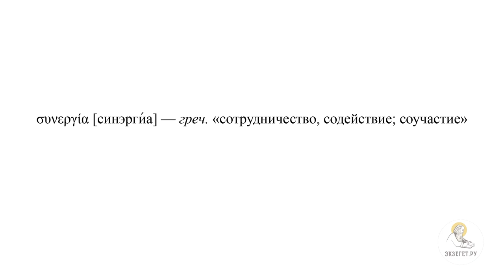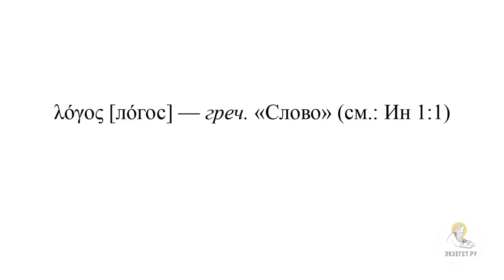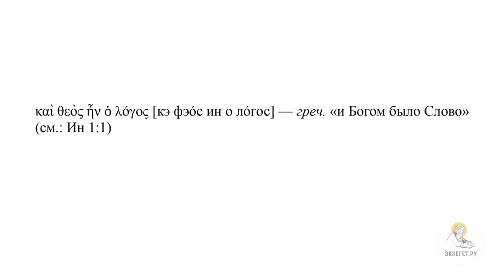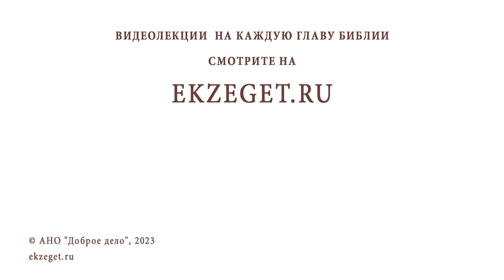Церковное понимание богодухновенности. Протоиерей Дмитрий Юревич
Команда Экзегет.

В сегодняшнем видео предлагается 10-я лекция: "Церковное понимание богодухновенности."

🔸  Учение о богодухновенности
🔸  Процесс передачи откровения от Бога священному автору
🔸  Богодухновенность текста священного писания
🔸  Аспекты церковного учения о богодухновенности
🔸  Действие благодати Святого Духа. Быть в Духе
🔸  Праведность автора. Богословская традиция
🔸  Богословские истины
🔸  Побуждение к изложению Божественного откровения
🔸  Личный вклад автора
🔸  Обращенность к современникам
🔸  Адаптация
🔸  Контекст исторической эпохи